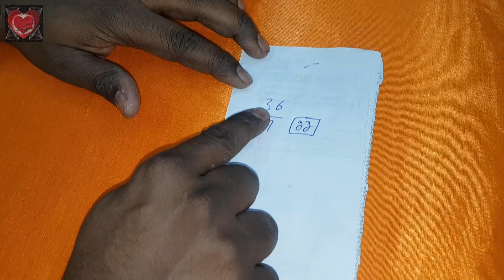Belt Salwar Cutting in Simple Way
In this video I will teach you how to make Belt Salwar Cutting in Simple Way in very simple way.